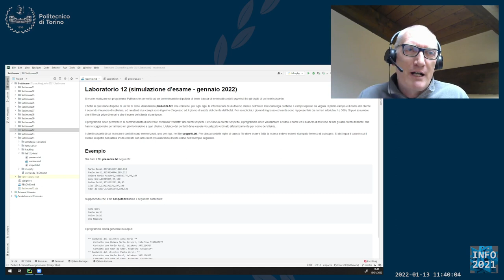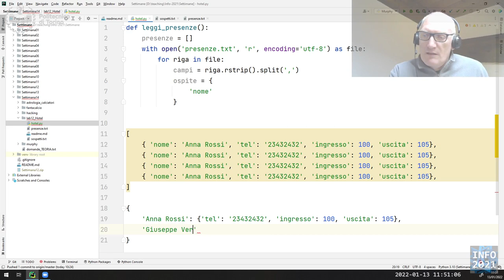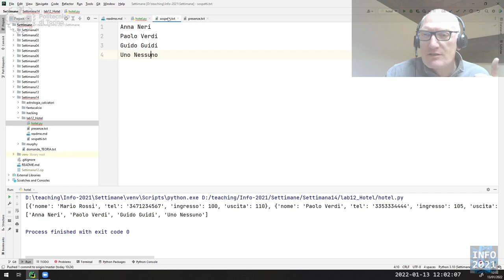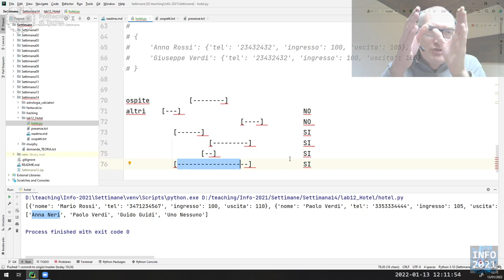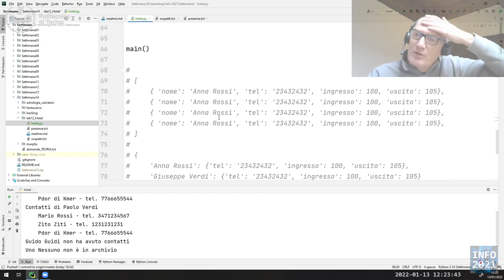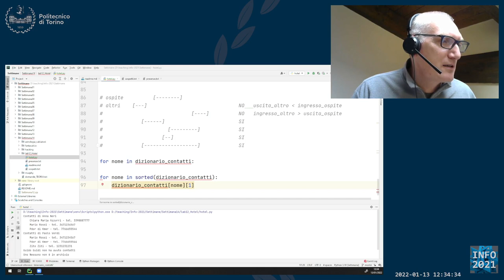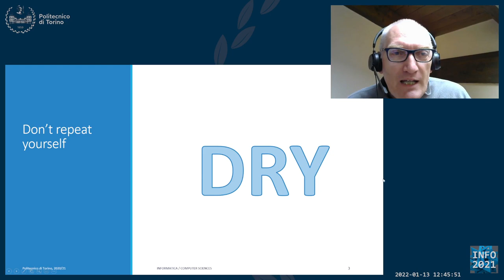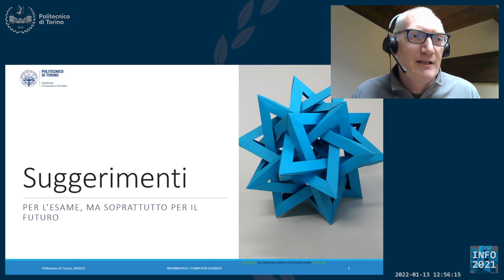Informatica2021-L40: Risoluzione Lab12 (Hotel) - Consigli per l'esame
Lezione 40 (13/01/2022): Risoluzione Lab12 (Hotel) - Consigli per l'esame.